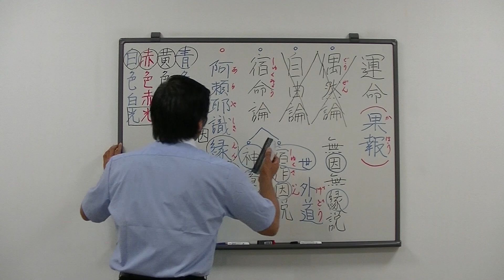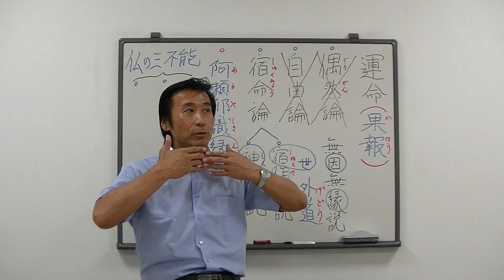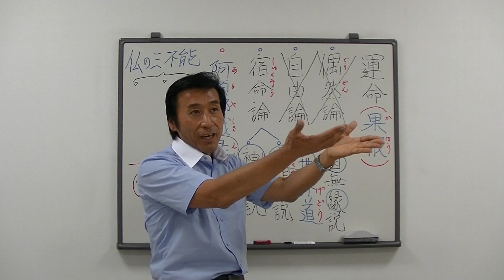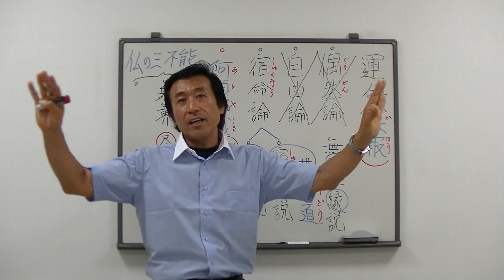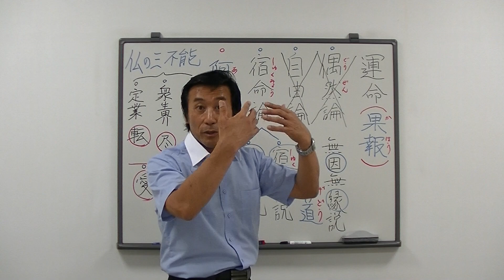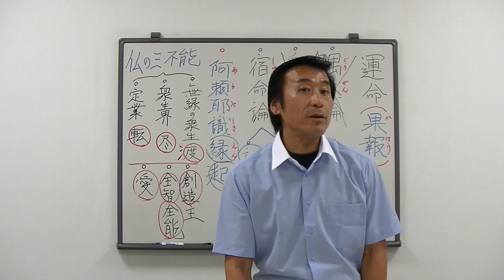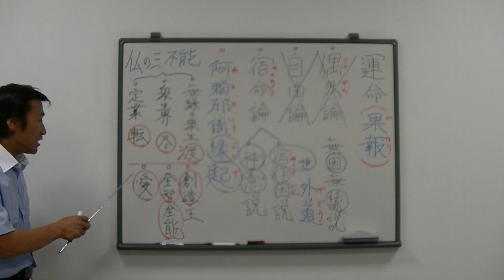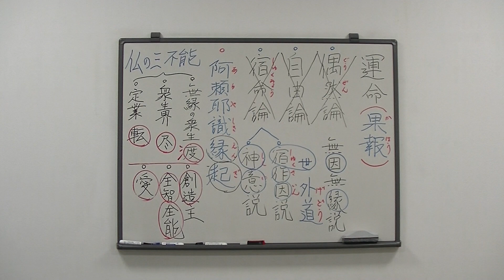浄土真宗講義【28年10月11日】④運命は何によって決まるか【偶然論.自由論.宿命論】・清森義行